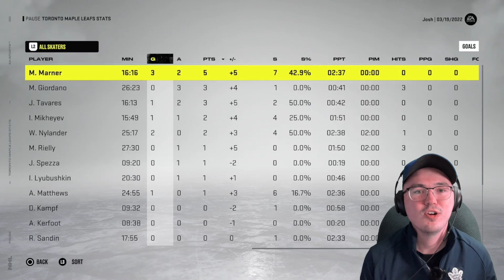MITCH MARNER PUTS UP 5 POINTS, BUT CAN I WIN??? | NHL 22 | TORONTO MAPLE LEAFS SEASON SIM #62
I was so mad at one point in this game that I threw my controller. But did I end up getting the win???